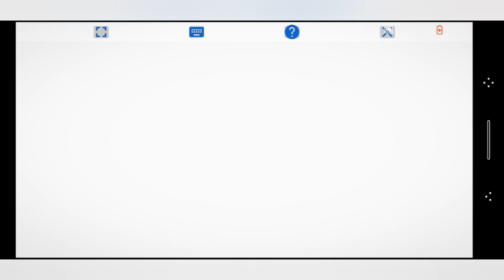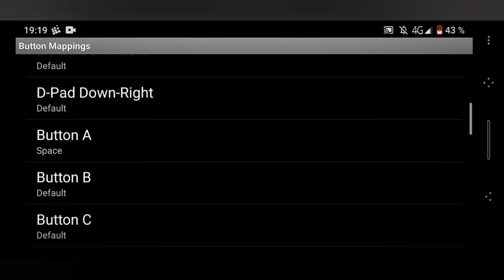Sonic Dashers на Android - ExaGear Test